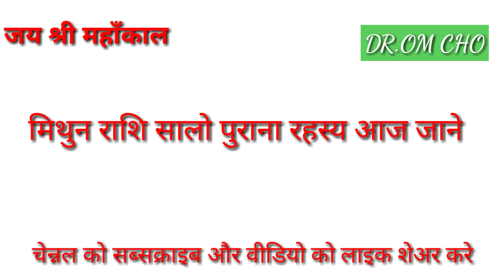MITHUN RASHIFAL 2021 GEMINI HOROSCOPES 2021 MITHUN RASHI GEMINI HOROSCOPES 2021